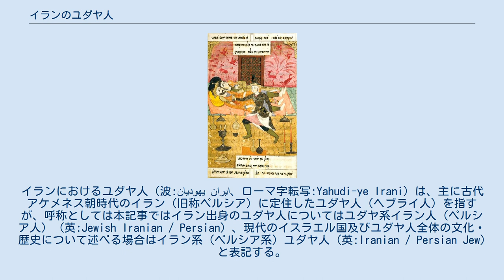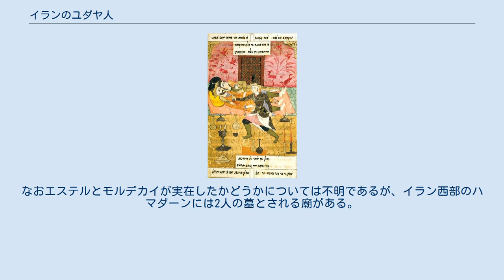イランのユダヤ人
イランのユダヤ人・ユダヤ教
イランにおけるユダヤ人（波:یهودیان ایران、ローマ字転写:Yahudi-ye Irani）は、主に古代アケメネス朝時代のイラン（旧称ペルシア）に定住したユダヤ人（ヘブライ人）を指すが、呼称としては本記事ではイラン出身のユダヤ人についてはユダヤ系イラン人（ペルシア人） (英:Jewish Iranian / Persian) 、現代のイスラエル国及びユダヤ人全体の文化・歴史について述べる場合はイラン系（ペルシア系）ユダヤ人 (英:Iranian / Persian Jew) と表記する。
 なお山岳ユダヤ人や中央アジアのユダヤ人などはイラン系ユダヤ人の一部とみなされることがあるが、別個の集団である。
 イランにおけるユダヤ人の歴史は紀元前6世紀にまでさかのぼる。
紀元前597年のエホヤキン王の代に新バビロニアのネブカドネザル2世がユダ王国の首都エルサレムに入城、その11年後のゼデキヤ王の傀儡政権の下ではエルサレムの神殿が破壊され、支配者や貴族たちを含む多くのユダヤ人たちは捕囚としてバビロンへ連行された（バビロン捕囚）。
この頃ネブカドネザルに重用された預言者ダニエルはスサ（現イラン領シューシュ）で没したとされていることから「シュシャン（スサ）のダニエル」と呼ばれている。
 紀元前537年にアケメネス朝の王キュロス2世（クロス）が新バビロニアを倒した後、バビロンのユダヤ人を初めとする捕囚は解放され、祖国への帰還を許された。
このとき42,462人のユダヤ人がペルシア領となったイスラエルの地に帰還し、サマリア地方にサトラップ（総督）が置かれた。
 ダレイオス1世（ダリヨス）の統治下での紀元前515年、ハガイとゼカリヤの予言を受けたゼルバベルの指揮の下でユダヤ人たちは王の協力を得てエルサレムで第2神殿を建設した。
その後ユダヤ総督に命じられたネヘミヤがエルサレムに帰還、街の城壁の修復を行った。
紀元前458年に預言者エズラの指導のもとで2度目の集団帰還が行われた。
 エステル アハシュエロス王（実在の王クセルクセス1世とされる。在位紀元前485年 - 紀元前465年）の統治下、ユダヤ人モルデカイの養女エステルは王妃ワシュティに代わる王の新しい妃となった。
 その後大臣ハマンに対する敬礼をモルデカイが拒否したため、怒ったハマンは彼とエステルを含むユダヤ人を籤（プル、Pul）で決めたユダヤ暦第12月（アダル月とも。グレゴリオ暦では2月から3月の間）の13日に虐殺することにした。
このときエステルはアハシュエロスにハマンの策略を暴露すると同時に自らの出自を明かし、王はハマンを処刑してユダヤ人の命を救い、モルデカイを昇進させた。
後世のユダヤ人は彼女の功績を称え、アダル月14日と15日をプーリームの祭りと定めた。
 アレクサンドロス大王の侵攻とすぐ後のアケメネス朝の滅亡（紀元前330年）後、かつてのペルシア領内に住むユダヤ人たちは大王没後の後継者戦争により、セレウコス朝シリアとプトレマイオス朝エジプトの権力争いの地となったイスラエルの住民やエジプトのそれを除き、多くがシリアの支配下に入った。
 ハスモン家とパルティアの関係 紀元前166年にユダ・マカバイの率いるシリアへの反乱によりユダヤ人は独立、ハスモン朝が始まったが、その約30年後にアンティオコス7世によってユダヤ人は再びシリアに隷属することとなる。
紀元前129年にアンティオコスはパルティアを侵略するも敗れ戦死、ここにユダヤ人国家は復活するが、シリアによる征服の頃からパルティアにいたハスモン朝の王ヨハネ・ヒルカノス1世は、現地の君主と密約を交わしていたのだった。
 セレウコス朝滅亡後、ポンペイウス率いるローマ軍はイスラエルに侵略、当時の王であったアリストブロス2世を捕らえてローマに連行、兄のヒルカノス2世を傀儡政権の君主に仕立て上げた。
ところがヒルカノスは紀元前40年、パルティアの支援を受けた弟の遺児であるアンティゴノスによって捕らえられ、退位させられた。
ここでパルティア領バビロンに住んでいたユダヤ人は追放されたヒルカノスを祭司の座に就かせようと考えたが、逆に当時のバビロンで内紛が起こりユダヤ人司祭がイスラエルに帰還するという出来事が起こった。
 パルティアは広大なイラン一体を支配したにもかかわらず、政治は領内の属国をアルサケス氏（中国名...